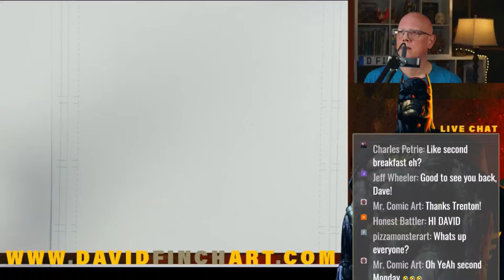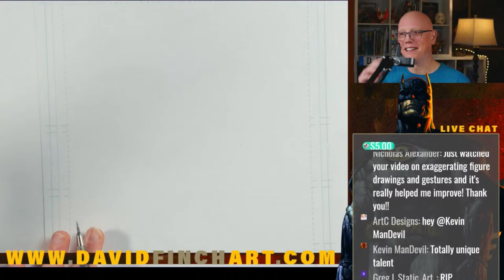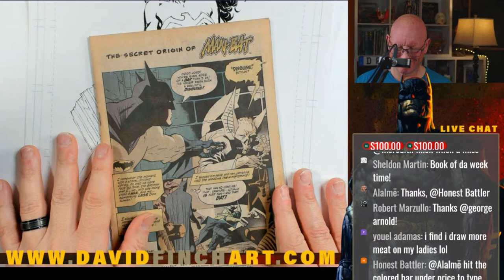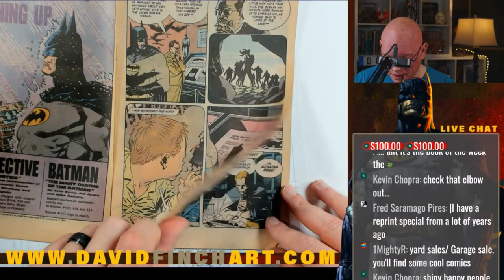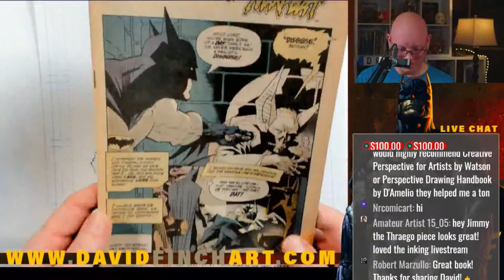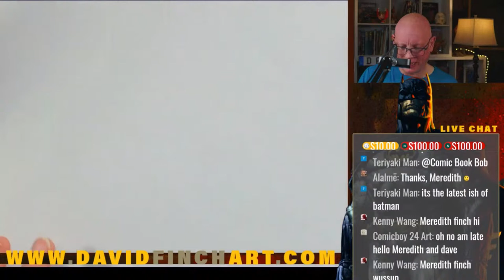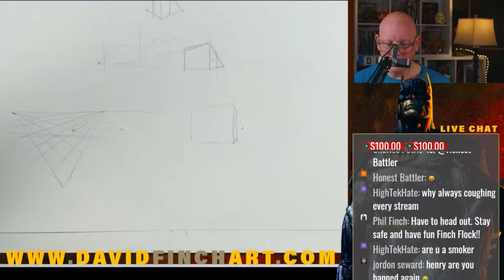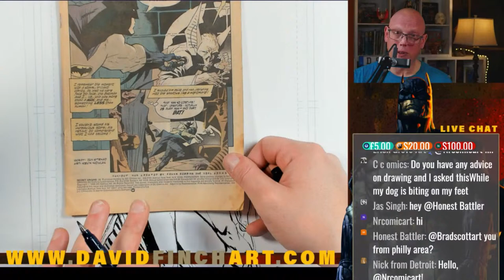Monday Night Draw on a Tuesday! {Wonder Woman}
Visit DavidFinchArt.com for in depth lessons, resources, and tutorials.

Check out Jimmy Reyes and Page One Comics with these links.  This channel wouldn't be here without him, and he's been a huge support behind the scenes!